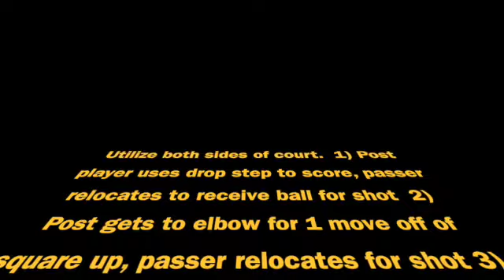Post/Perimeter Skills Work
Ability to get a lot of reps and work on skill development